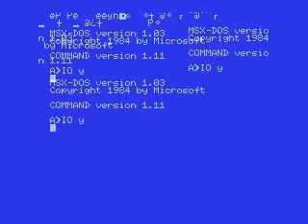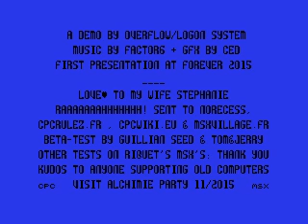MSXEC: "IO" (2015 Logon System)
Following the advice of several close folks, I'm sharing a WIP of my MSX emulator MSXEC. "IO" is a demo made by Logon System in 2015 for the PAL MSX platform; it's compatible with PAL MSX2 machines too. The video granularity of MSXEC is still too low for some effects to work properly, but already high enough for the demo to believe that it's running in a real MSX with proper timings and synchros.